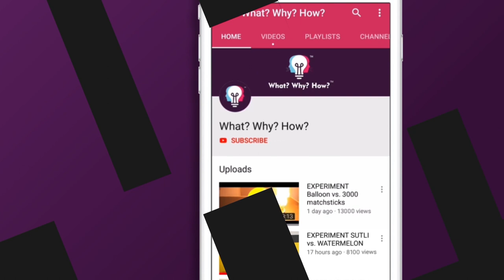गिलट शेविंग फोम को उड़ाया राकेट से | CRAZY EXPERIMENT: ROCKET vs. GILETTE | IN HINDI | WATCH IT NOW!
Can a rocket take the load of a Gillette shaving foam bottle?

To,
Attention: WhatWhyHow